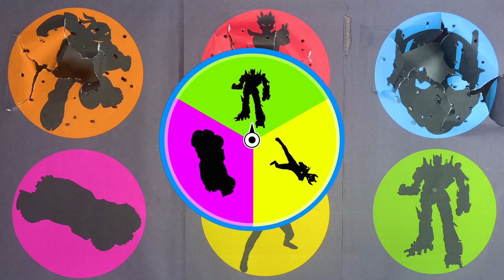Tebak Gambar : Optimus Prime, Ant Man, Ultraman Zero Beyond, Kura Kura Ninja, Hot Wheels Batman Cars